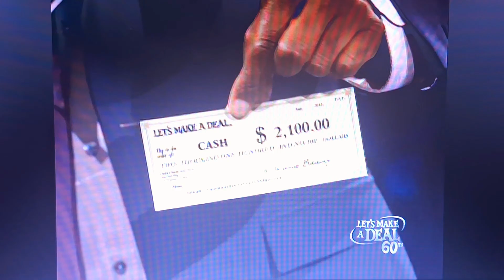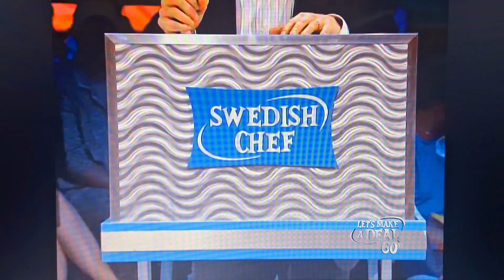Let's Make A Deal | Envelope, Small Box Or Curtain | 3/13/2012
Not A Car Winner But A Disaster Ending With $600.